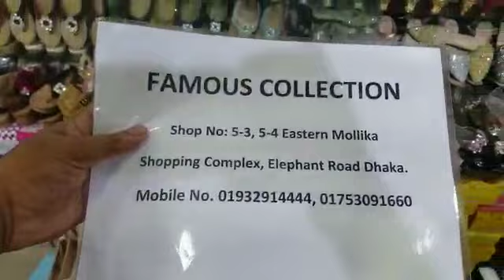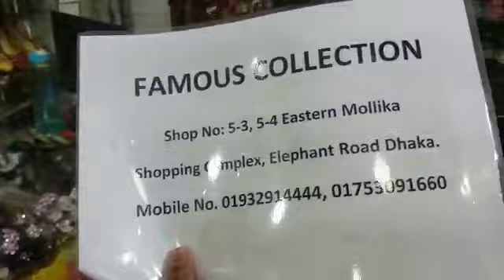লেডিস পার্টি সুজ কালেকশন(Ladies Party shoes collection 2020)Family And Friends